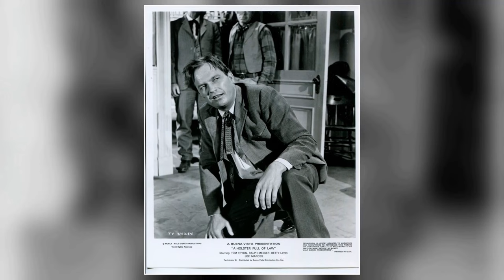Shocking Facts You Dont Want To Know About The Magical World of Disney TV Series